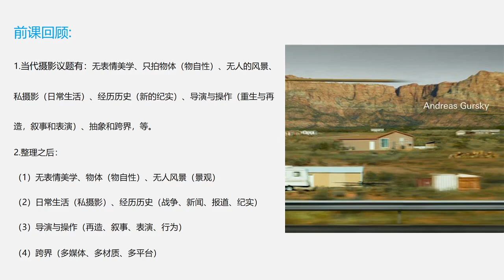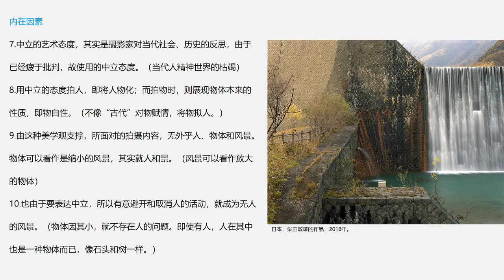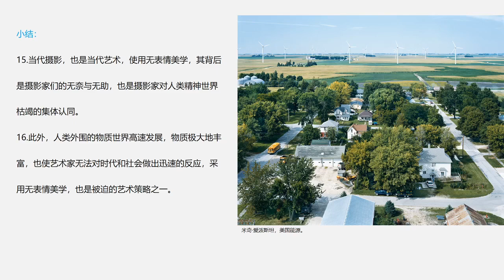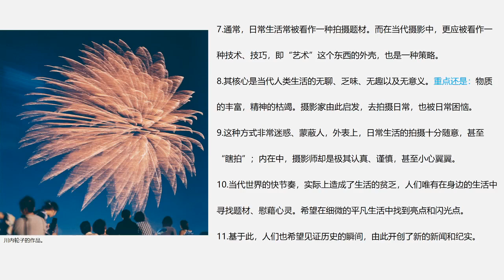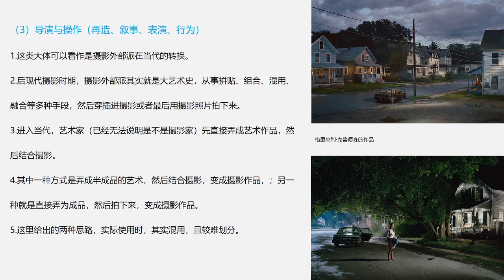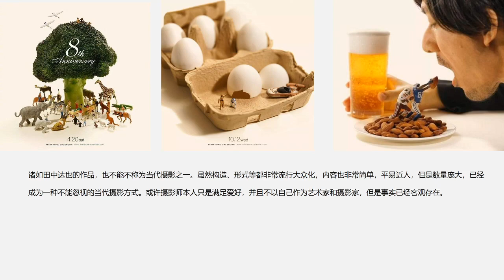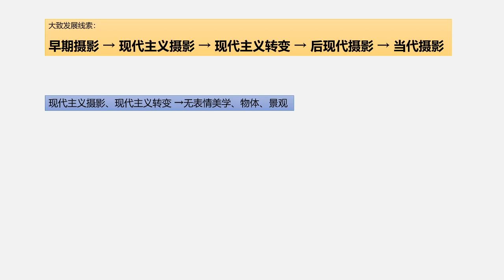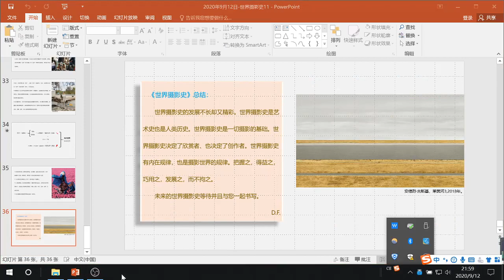[11]--第十一讲 未名的当代摄影（1990—2010）·下【世界摄影史】